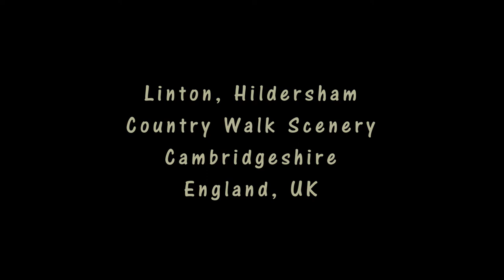Linton & Hildersham Country Walk Scenery - Cambridgeshire Walks - Tour England Walking Holidays UK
Enjoy some great Linton and Hildersham country walk scenery with relaxing music to see if you fancy Cambridgeshire Walks whilst on tour England Walking Holidays UK. Along the walk you visit: Linton and the bridge across the River Granta; the edge of Rivey Wood and Rivey Hill; a Roman road and Hildersham; and Linton again. Scenery includes: crop fields and pastures; buildings in Linton, including the Dog & Duck pub; a water tower; the interesting building in Hildersham, including a church and thatched cottages. You may also see cattle in pastures and horses in paddocks.